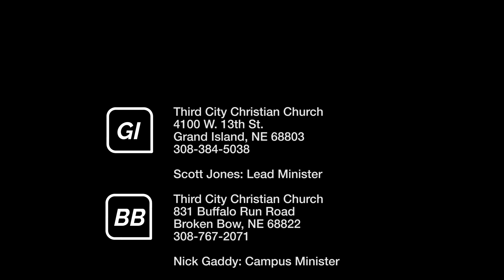Third City Christian Church - June 18, 2023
CLARITY
part 6: Father’s Day
Scott Jones, Lead Minister